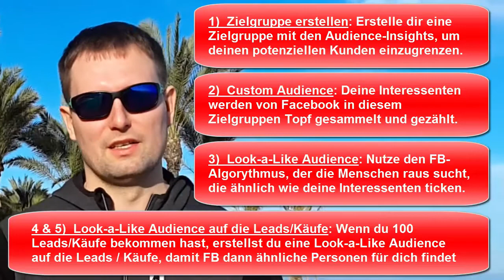Zielgruppe finden mit Facebook Ads - Der perfekte Weg